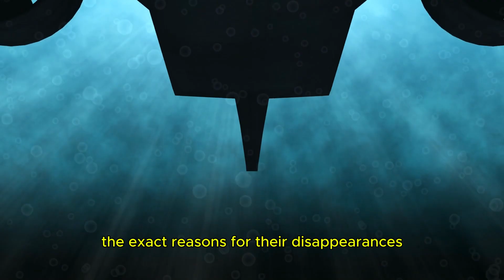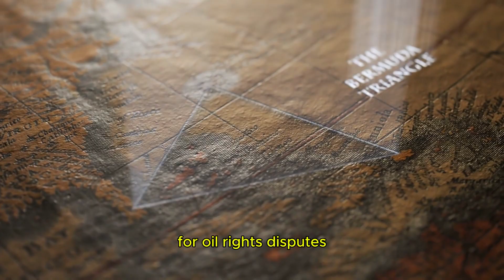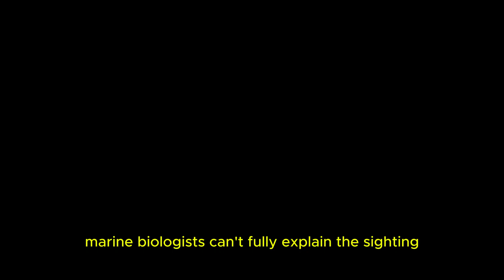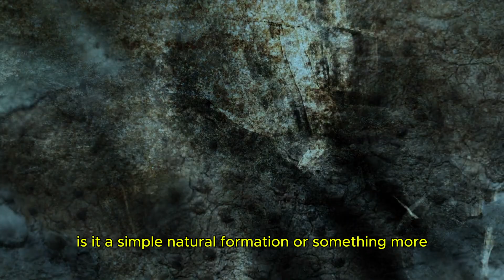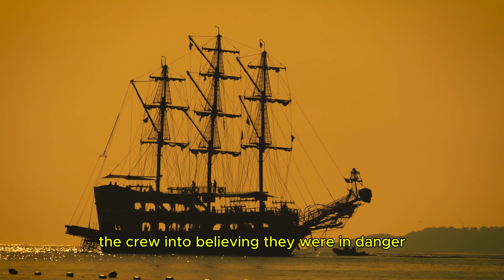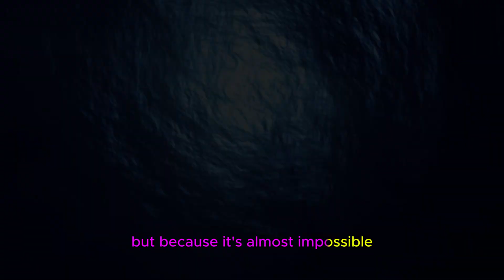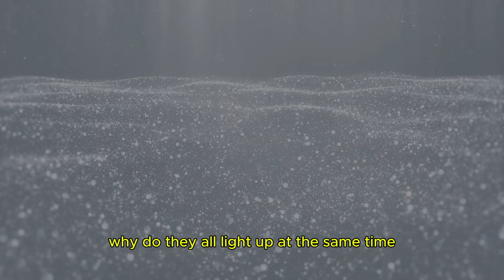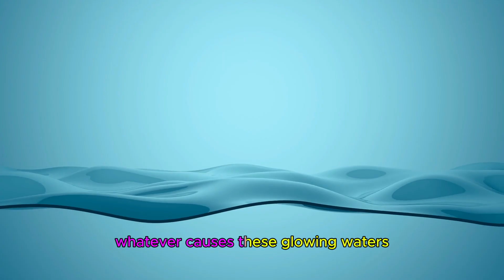Unveiling the Ocean Floor: 15 Mysteries That Haunt Scientists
The ocean floor is one of the least explored places on Earth, and the little we’ve uncovered has left scientists with more questions than answers. From bizarre geological formations to unexplained signals and deep-sea creatures that defy logic, the mysteries lurking beneath the waves challenge everything we thought we knew. Could the ocean be hiding secrets that science simply isn’t ready to understand?

In this video, we’ll explore 15 mysteries that haunt scientists at the ocean floor. Some of these discoveries have led to groundbreaking research, others remain eerie enigmas that experts can’t explain—but all of them prove that the deep sea is far more mysterious than we ever imagined.

You can also find us with:

Unsolved mysteries of the ocean floor
Deep-sea anomalies that baffle scientists
The strangest discoveries from the ocean depths
Mysterious underwater findings
Bizarre ocean floor phenomena
Unexplained sounds from the deep sea
The weirdest ocean mysteries ever recorded
Secrets hidden beneath the ocean floor
Unidentified objects found in the deep sea
The most puzzling deep-sea discoveries
Strange creatures from the abyss
Mysterious underwater structures
The biggest unsolved deep-sea questions
The most mind-blowing oceanic discoveries
Ocean depths hiding unexplained secrets
The scariest discoveries at the bottom of the sea
Deep-sea mysteries scientists can’t solve
Unbelievable finds trapped in the ocean floor
Sunken relics with unknown origins
The weirdest things lurking beneath the waves
The most shocking discoveries under the ocean
The biggest deep-sea exploration mysteries
The most eerie unexplained ocean findings
Ancient cities buried beneath the sea
Uncharted ocean trenches with bizarre secrets
Strange signals detected from the deep sea
The creepiest sunken locations in history
The most terrifying deep-sea encounters
The most legendary underwater mysteries
The biggest questions about Earth’s ocean floor
The most controversial deep-sea discoveries
Unbelievable things scientists have found underwater
The strangest hidden secrets beneath the ocean
The most famous unexplored regions of the ocean
The ocean’s most baffling scientific puzzles
The strangest sunken objects ever recorded
Unsolved cases of underwater anomalies
The weirdest marine life discoveries
The biggest unknowns about Earth’s underwater world
The ocean’s most debated mysteries
The most bizarre locations on the ocean floor
Secret underwater bases and conspiracy theories
The most fascinating geological ocean discoveries
The strangest underwater ruins ever found
The most haunting things discovered in the deep sea
The most mind-boggling natural deep-sea wonders
The eeriest unexplained events beneath the ocean
The most famous lost objects found underwater
The deepest secrets of the sea still unexplained

Are these discoveries proof of something we’ve missed, or just the result of bizarre natural phenomena? Let us know your theories in the comments!